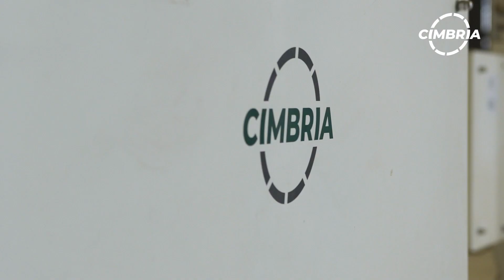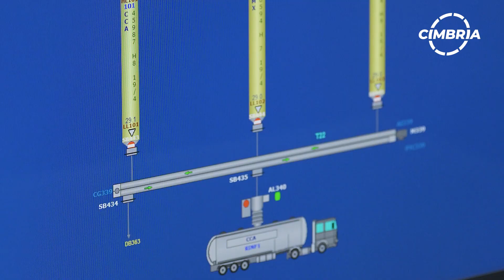Inside Europe’s Largest Green Coffee Facility: Pacorini Silocaf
Discover the monumental Pacorini Silocaf green coffee plant in Vado Ligure, Italy—the largest in Europe.
See in this video how Cimbria’s cutting-edge green coffee plant designs, handles and stores an impressive 40,000 tons of green coffee beans sourced globally. The quick but gentle handling is ensured by 10 high-speed Cimbria's Bucket Elevators, while strategically placed decliners guide the beans into the silos, maintaining the top quality of the coffee bean.
In this video you can observe the precision of Cimbria's Belt Conveyors and Cimbria's Destoners as they meticulously remove impurities, ensuring that only the finest coffee beans are stored. Additionally, you can see Cimbria’s intake pits, Moduflex Loading Chutes, and automatic sample takers, which are all strategically arranged across multiple levels to complete this cutting-edge green coffee processing plant.